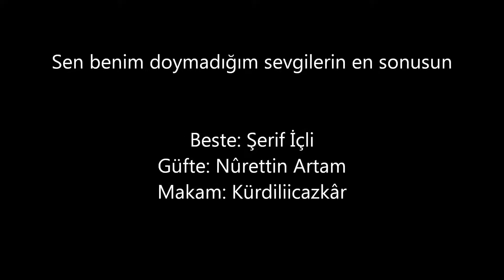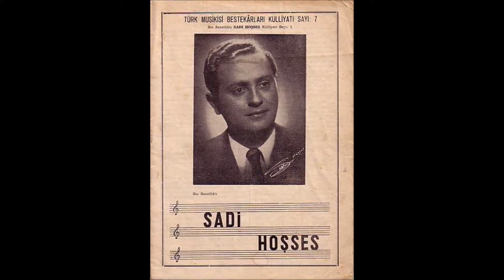Reşit Çağın Arşivi 66- Sâdi Hoşses : Sen Benim Doymadığım Sevgilerin En Sonusun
Beste: Şerif İçli
Güfte: Nûrettin Artam
Makam: Kürdilihicazkâr